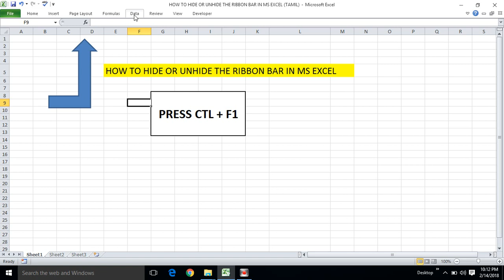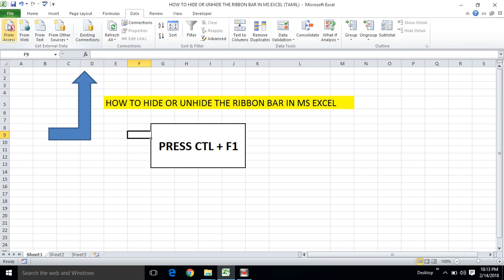PART 51 - HOW TO HIDE OR UNHIDE THE RIBBON BAR IN MS EXCEL (TAMIL)